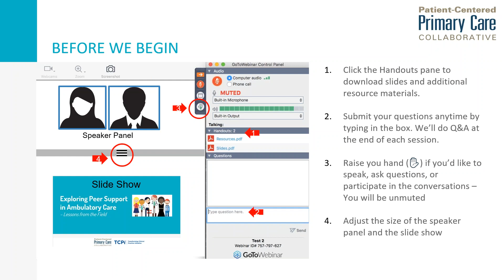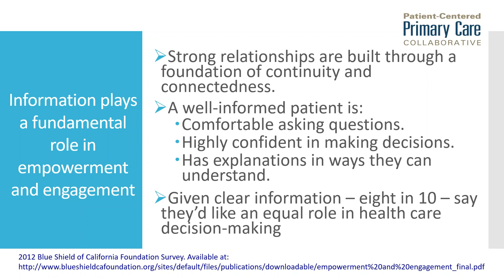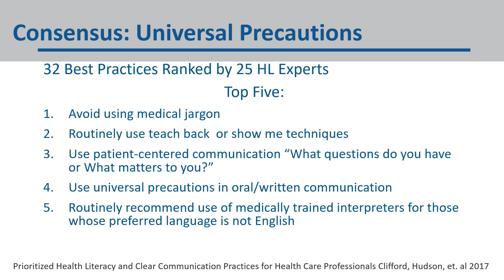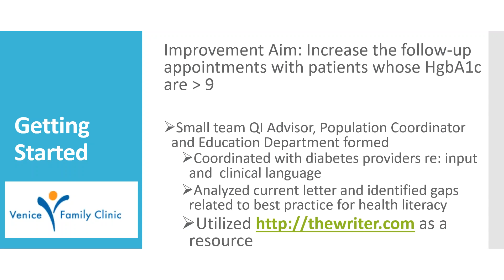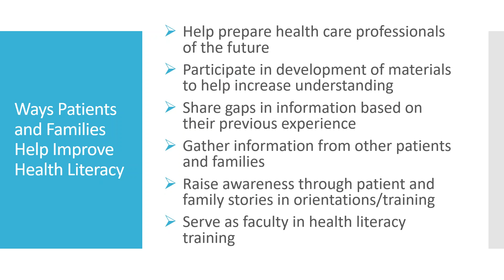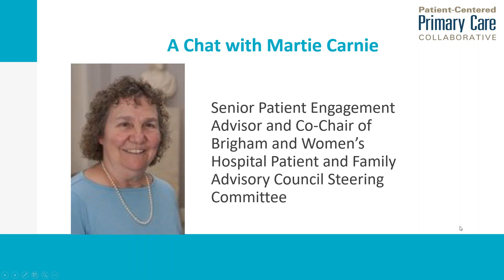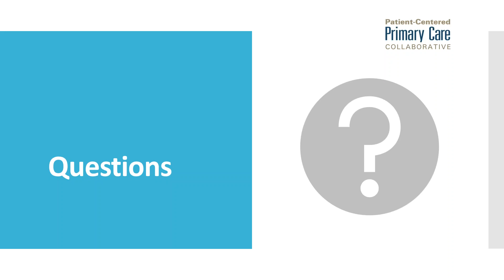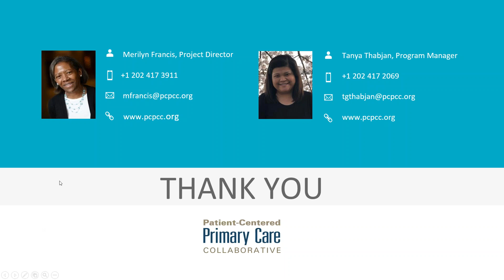2019 03 20 Addressing Health Literacy Through Patient and Family Engagement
PCPCC, in collaboration with IPFCC, hosted a short webinar. A Patient Advisor who is working with their organization on health literacy issues together with a practice representative bringing the clinical perspective shared their story of efforts and outcomes to improve health literacy and patient engagement. Attendees had opportunities to share their experience and perspectives as well as asking questions.